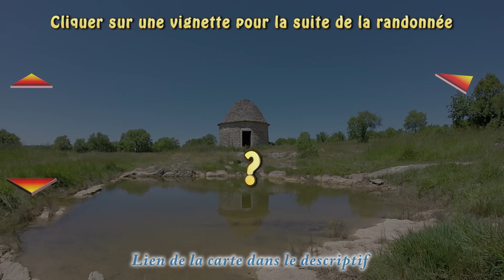Tourner légèrement à gauche || 055-023-055-024-045-G || Capdenac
"Randonnée virtuelle
Section du point 055-023 au point 055-024 avec rotation de 45° sur la gauche au départ

À la fin de cette section, il suffit de repérer une flèche de direction au sol, d'attendre 10 secondes et de sélectionner sa vidéo associée pour continuer sur une autre section.

=== lien de direction en fin de section ===